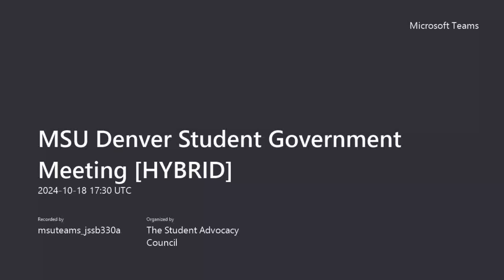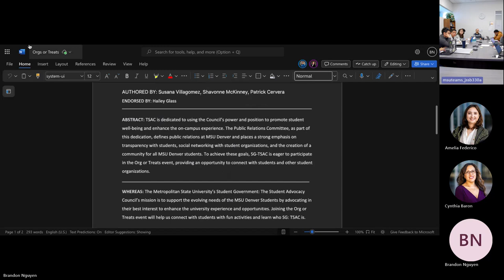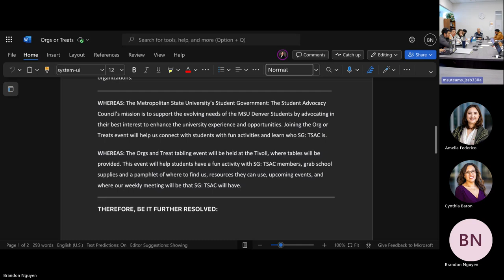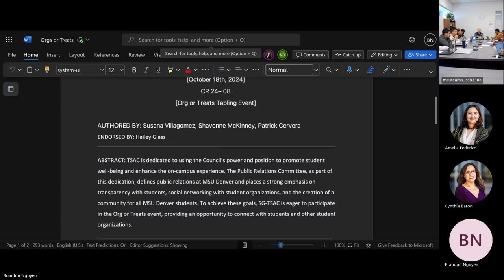MSU Denver Student Government Meeting 10/18/2024